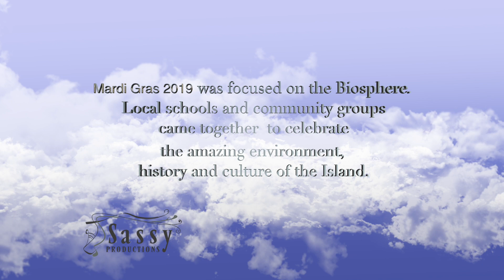Isle of Wight Mardi Gras 2019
The Isle of Wight Mardi Gras, held in Ryde every last Saturday in June, is the New Carnival Company's flagship event and showcases the very best of children and young people's carnival experience through learning and creativity.
Recently the Isle of Wight  became the third place in England and just the 6th area in the UK to be awarded this status. Becoming an UNESCO Biosphere Reserve means the Isle of Wight is now recognised as one of the best places in the world to explore the sustainable way people interact with their natural environment.
The Mardi Gras held in Ryde this year was a perfect way to celebrate this great recognition for the beautiful Isle of Wight.